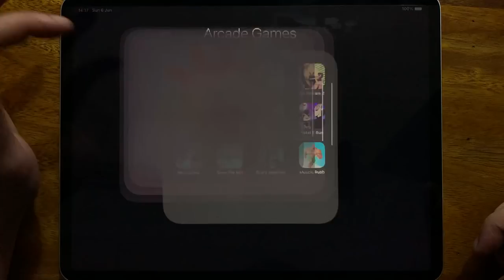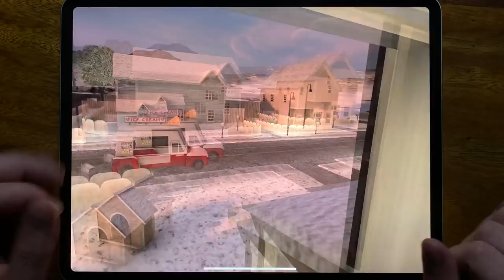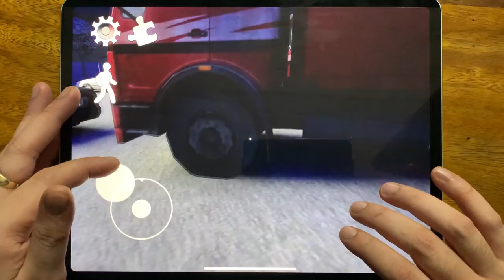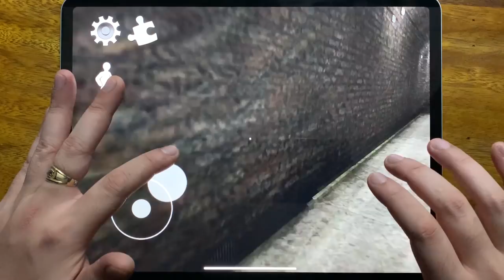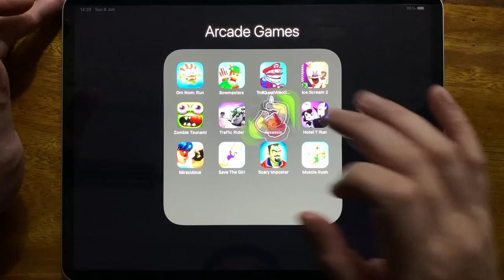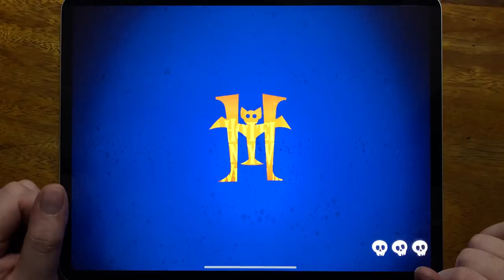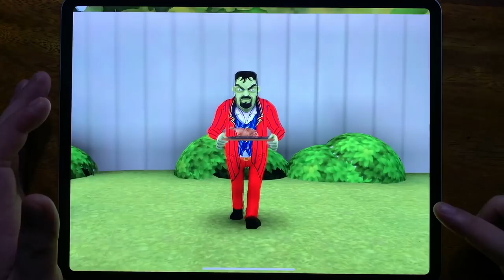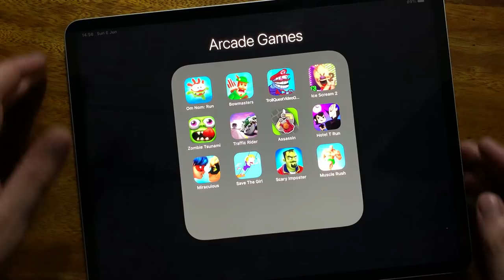Om Nom Run, Bowmasters, Troll Quest Video Games 2, Ice Scream 2, Zombie Tsunami......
Om Nom Run, Bowmasters, Troll Quest Video Games 2, Ice Scream 2, Zombie Tsunami, Traffic Rider, Assassin, Hotel T Run, Miraculous, Save The Girl, Scary Imposter, Muscle Rush